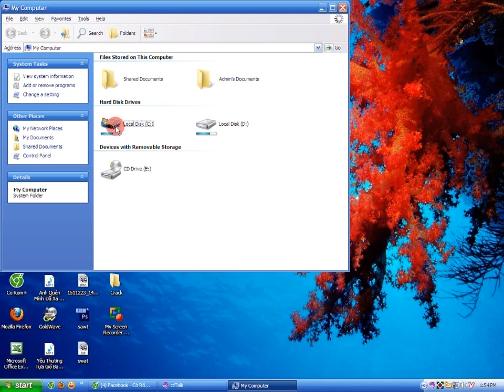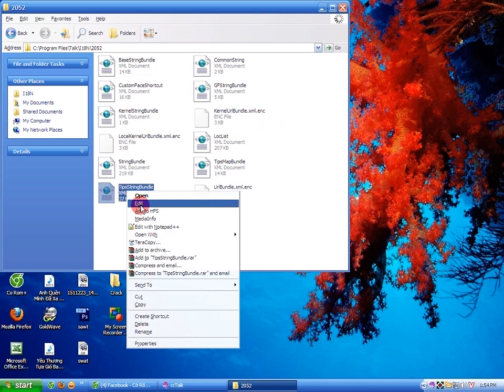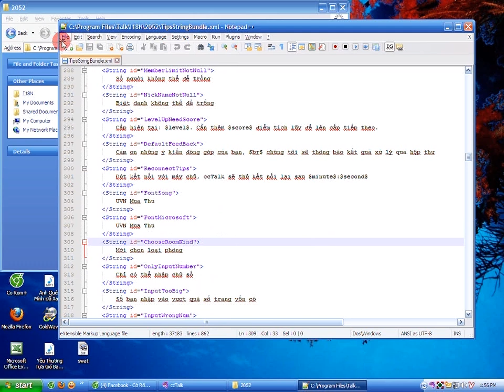Thay Font Chữ Chát Trong Cctalk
Thay đổi font mặc định khi chat trong phần mềm CCtalk